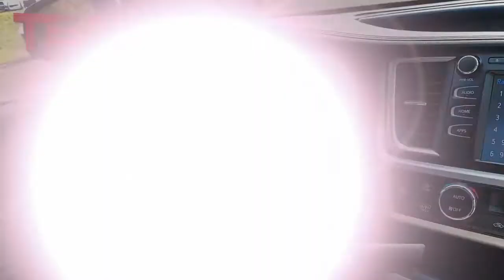Certified 2019 Toyota Highlander XLE, Lawrenceville, NJ K2335A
Team Toyota of Princeton is proud to offer this fantastic pre-owned vehicle to you including:Certified. 2019 Toyota Highlander XLE Midnight Black Metallic AWD 3.5L V6 8-Speed Automatic Electronic with ECT-i Clean CARFAX. CARFAX One-Owner. 20/26 City/Highway MPG Oil changed and new filters, AWD, 3rd row seats: split-bench, 4-Wheel Disc Brakes, ABS brakes, Auto-dimming Rear-View mirror, Brake assist, Distance pacing cruise control: Dynamic Radar Cruise Control (DRCC), Dual front impact airbags, Dual front side impact airbags, Electronic Stability Control, Exterior Parking Camera Rear, Four wheel independent suspension, Front anti-roll bar, Front dual zone A/C, Front fog lights, Garage door transmitter, Heated door mirrors, Heated front seats, Knee airbag, Leather Shift Knob, Low tire pressure warning, Navigation System, Occupant sensing airbag, Overhead airbag, Panic alarm, Power Liftgate, Power moonroof, Radio: Entune Premium Audio w/Nav & App Suite, Rear anti-roll bar, Remote keyless entry, Seating for 8: 2nd Row 60/40 Bench Seat, Speed-sensing steering, Steering wheel mounted audio controls, Sun blinds, Telescoping steering wheel, Tilt steering wheel, Traction control, Turn signal indicator mirrors, Wheels: 18"Turbine-Look Alloy.Certification Program Details: 12 month/12,000 mile Limited Comprehensive Warranty7 Year or 100,000 miles on the odometer Limited Powertrain Warranty7 Year Roadside AssitanceTeam Toyota of Princeton also includes 1 year Maintenance package with all Toyota Certified VehiclesCall on for availability, appointments and to schedule a test-drive.

[RLVID:15850:be597ac5f7605e56:3780cf03b60c6389:1]